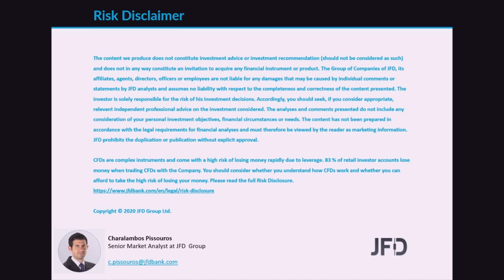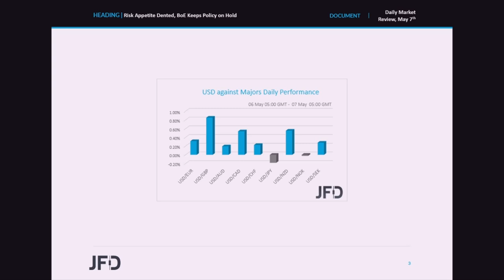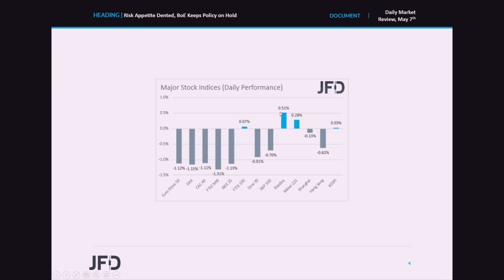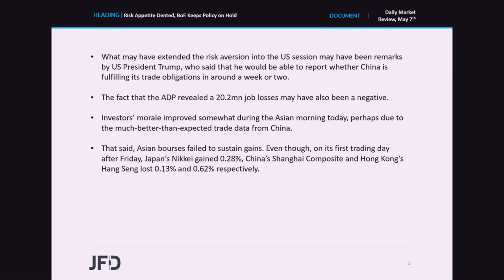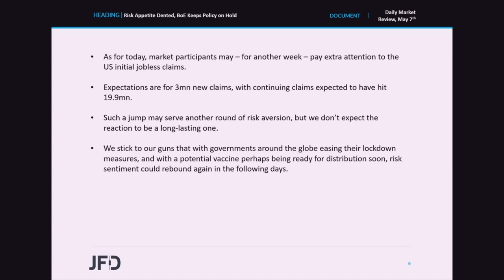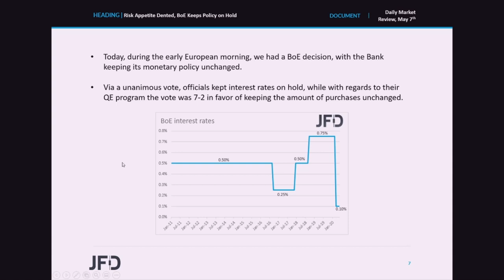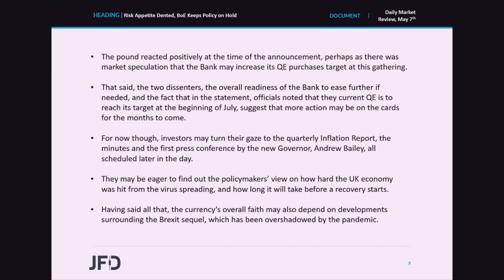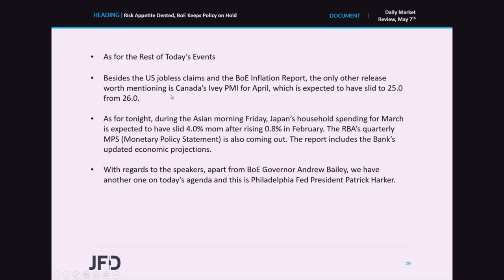Daily Market Review: Risk Appetite Dented, BoE Keeps Policy on Hold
Most equity indices traded lower yesterday, perhaps due to negative forecasts and data from the Eurozone and the US. Remarks by US President Trump over the US-China trade relationship may have also hurt investors morale. During the early EU session, the BoE kept its monetary policy unchanged, but noted that further stimulus could be introduced if deemed necessary.

Category
Science and Technology
Licence
Category
Science & Technology
License